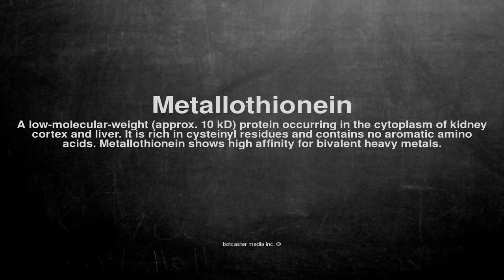Medical vocabulary: What does Metallothionein mean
What does Metallothionein mean in English?